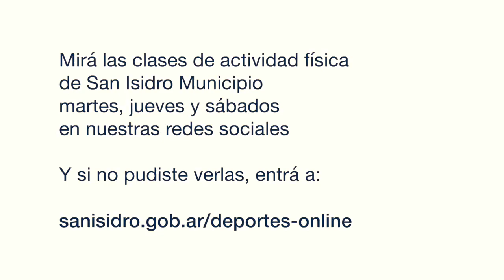ACTIVIDAD FÍSICA ONLINE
Hacé ejercicio con nosotros, desde tu casa. Todos martes y jueves a las 19:00. Hoy,  ACONDICIONAMIENTO FÍSICO.